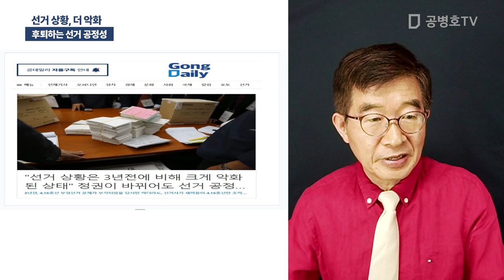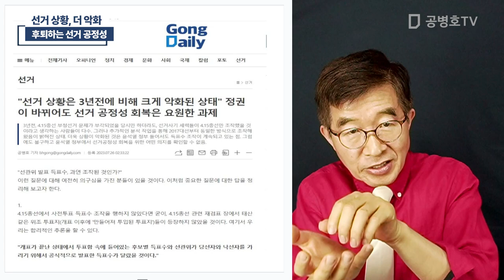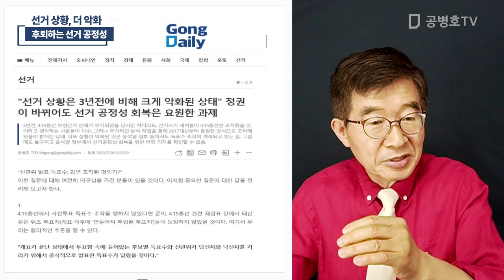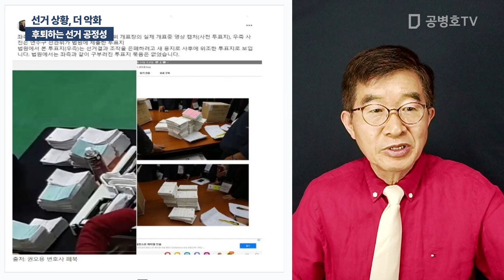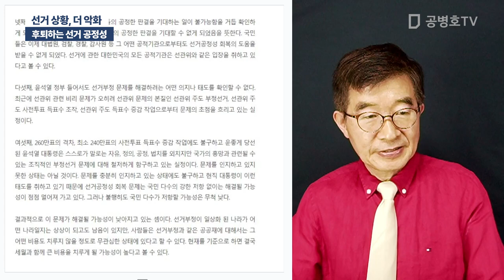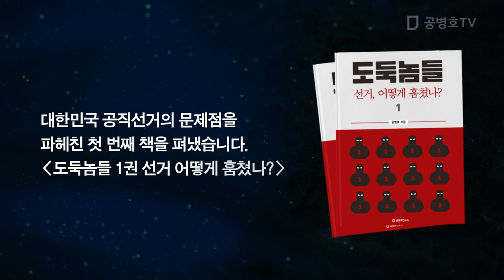선거상황, 더 악화 / 후퇴하는 선거 공정성 [공병호TV]